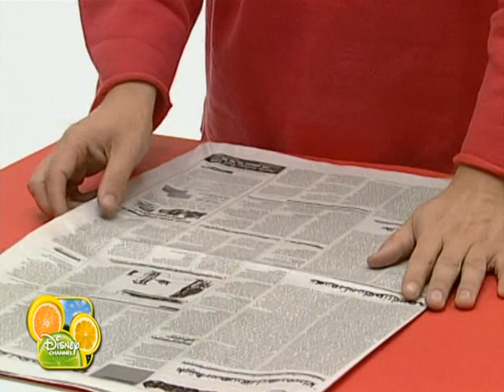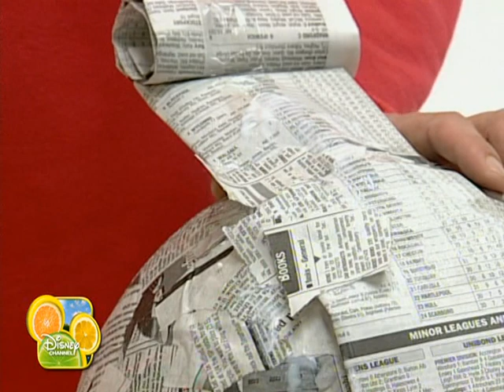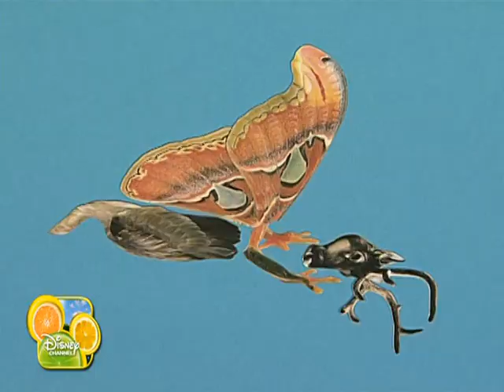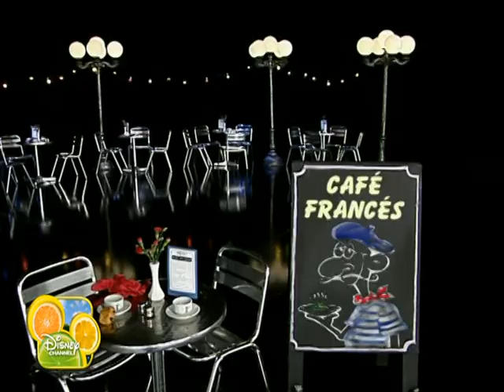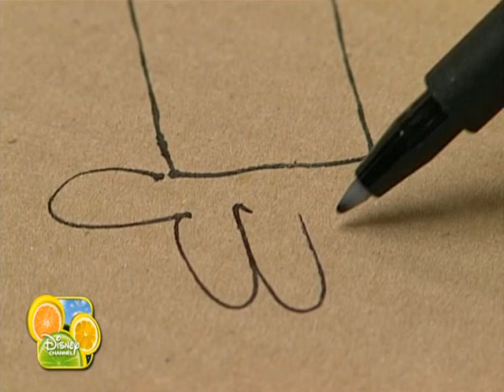Art Attack - 78